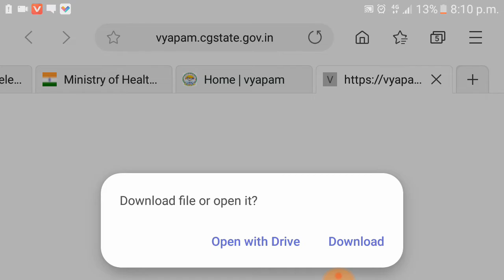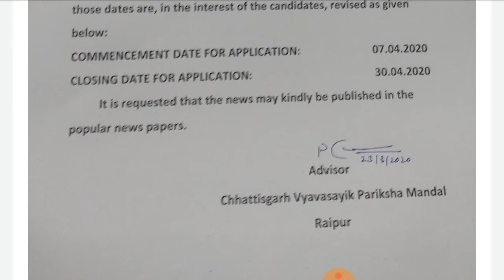CGVYAPAM PAT EXAM 2020 ONLINE APPLICATION DATE CHANGED